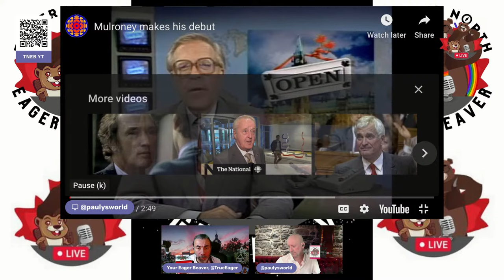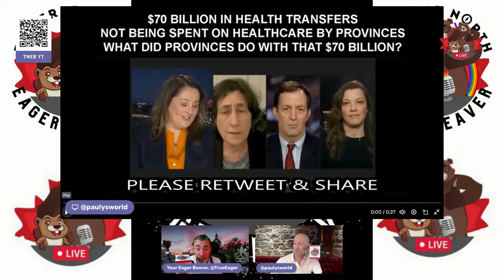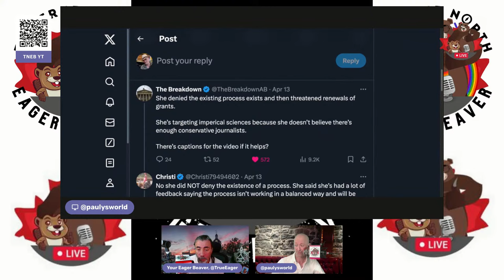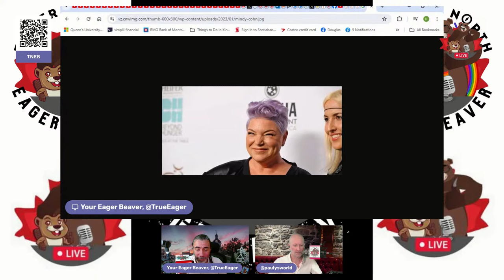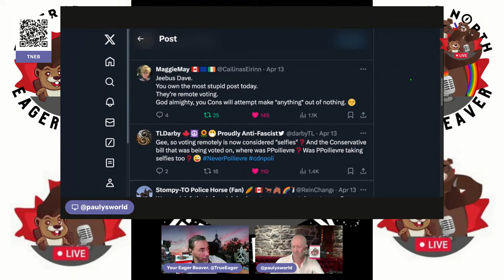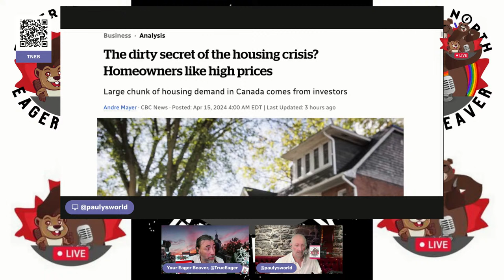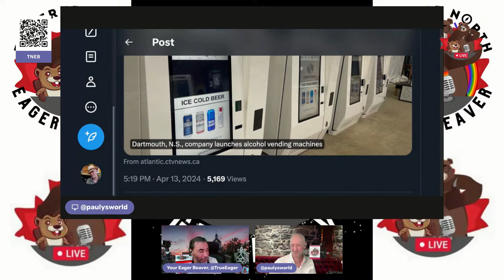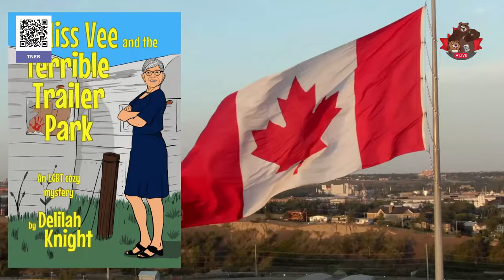Our Premiers Are the Problem – The Daily Beaver Morning Show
$70 Billion in Health Transfers are NOT being spent on Healthcare by Provinces

So where did that $70 Billion go?

Ask Danielle Smith why she is changing the laws to prevent the feds from giving $ to municipalities to build homes.

We are bing Conned by the Cons.

I am tired, and pissed off.

Episode 360, Mon, Apr 15, 2024, Here We, GOOOOOOOOO!

On Episode 360 of our show, we explore several manifestations of our nation's first ministers' can't do attitude, from national unity to research, and from housing to immigration, through health.

Also, we talk about:

World Champions
Civility
QC: Dueling Referenda
Housing & Immigration
70b Missing Health Dollars
Research
Israel-Iran
Alan Thicke
Facial Recognition
Taxes
Jury Selection

* The Peppermaster